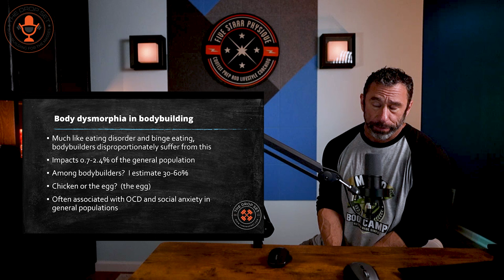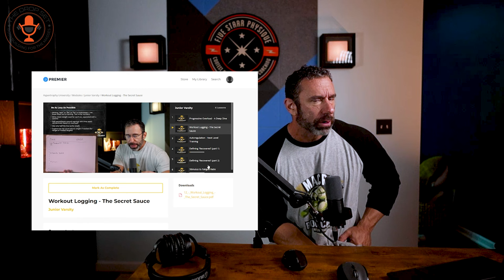Coping With Body Dysmorphia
Following on the heels of last week's discussion on binge eating, another topic today that disproportionately impacts bodybuilders:  body dysmorphia.  What is it, why is it such a problem in bodybuilding, and what can you do about it if you suffer from this?

After that, a triumphant return of the call-in segment!

0:00 - Cold open
1:06 - Welcome and get settled!
2:23 - Overcoming binge eating
35:10 - Artificial sweeteners and cancer